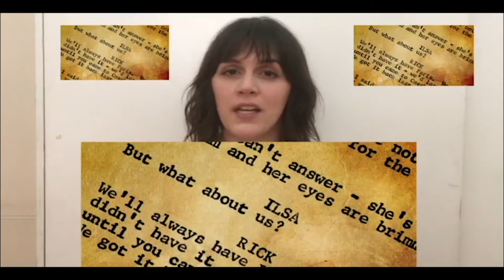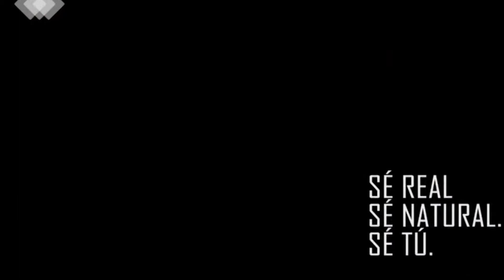ComunidadContigo: Casting tips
Serie de cinco videos seriados que ayudan al actor a encontrar esos errores que, mucha veces inconscientemente, se comenten a la hora de realizar un casting.
Los actores en México dedican en 80% de sus horas laborales haciendo casting. Hacer casting es el medio y el oficio en el que el actor se desenvuelve. Por esto es tan importante saber las bases y la manera correcta de realizar un casting. En ésta serie de videos le daremos al actor las herramientas básicas para poder desenvolverse en el mundo de los casting de manera eficaz y evitando los errores más comunes que cometen los actores. Hacer casting es muy complejo y muchas veces en las escuelas de teatro no te preparan para enfrentarte a esta realidad.
Éstas son recomendaciones técnicas y de presentación para ayudar al actor a presentar un casting profesional ya sea desde casa o yendo a las oficinas de casting.